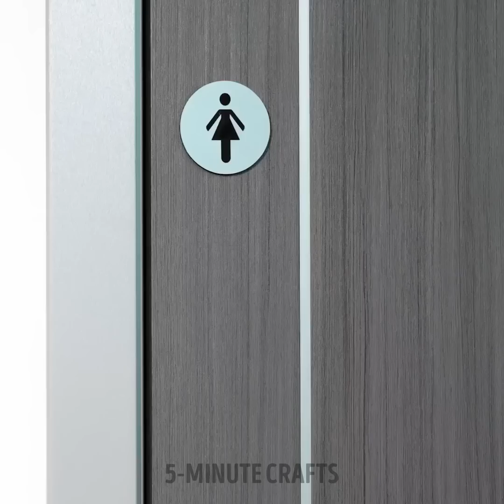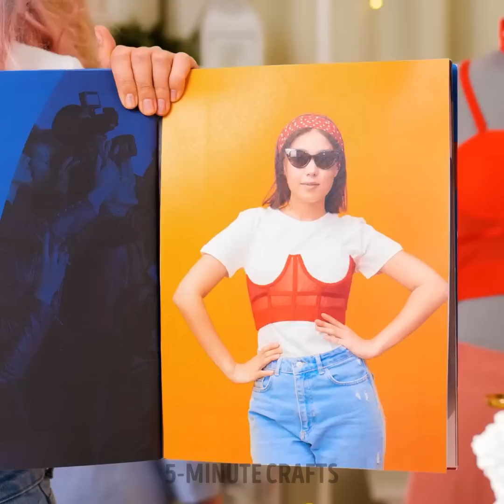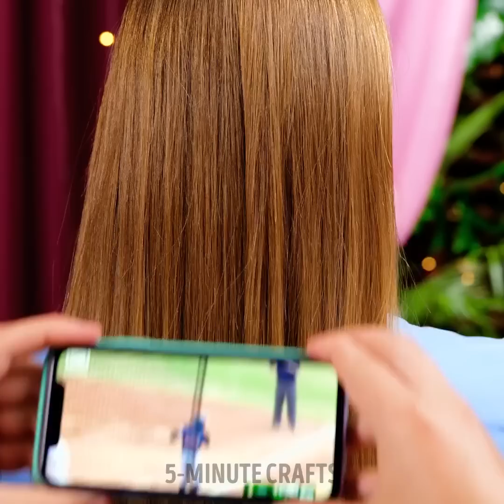Essential Wedding Hacks for an Unforgettable Celebration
Attention all brides and grooms!

Get ready to embark on a journey of wedding wizardry with our latest video. We're about to reveal the most magical and game-changing hacks that will make your big day an absolute dream come true.

Say goodbye to wedding planning worries and hello to a celebration filled with joy, love, and unforgettable memories. Join us now and unlock the secrets to a flawless wedding that will leave everyone in awe! 💍✨